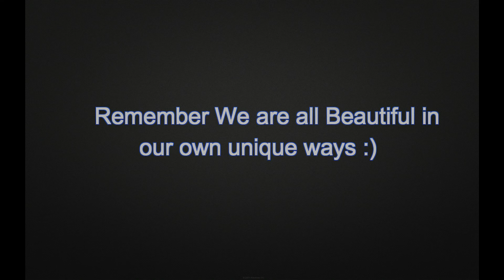You're Probably Ugly If...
A couple reasons you might be Ugly, pretty self explanatory haha.